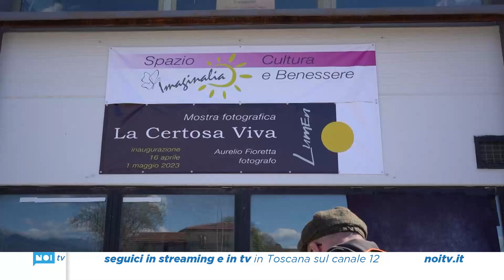Lumen: la nuova casa degli artisti emergenti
Dare voce agli artisti emergenti, da ogni dove. E' questo l'obiettivo di Lumen, il nuovo spazio espositivo sorto in una struttura dell'area industriale di Montramito. Protagonista in questi primi giorni di vita è la fotografia.